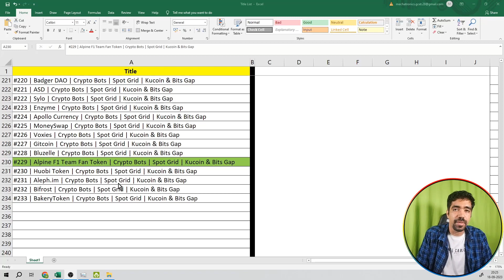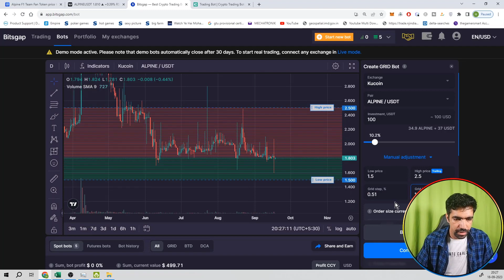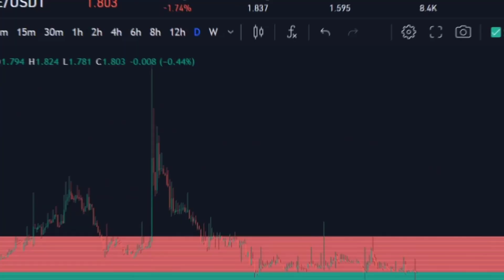#229 | Alpine F1 Team Fan Token | Crypto Bots | Spot Grid | Kucoin & Bits Gap || IN HINDI